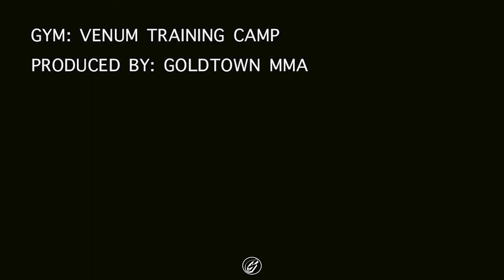Kabutov Sherzod & Chris Forster x Muay Thai Padwork 🥊 | #58